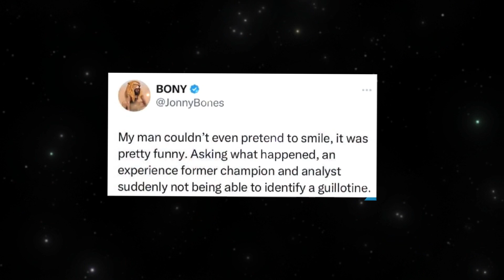Jon Jones Catches Daniel Cormier's Response to Ciryl Gane's Victory on Camera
Breaking: Jon Jones Captures Daniel Cormier's Surrender Moment After Ciryl Gane Victory"
"Exclusive: Jon Jones Seizes Daniel Cormier's Reaction to Ciryl Gane's Win"
"Jon Jones Grabs Daniel Cormier's Instant Response to Ciryl Gane's Triumph"
"Insider Look: Jon Jones Films Daniel Cormier's Reaction to Ciryl Gane's Win"
"Exclusive Footage: Jon Jones Films Daniel Cormier's Reaction to Ciryl Gane's Win"
"Jon Jones Gets Up Close and Personal with Daniel Cormier's Response to Ciryl Gane's Win"
"Behind the Scenes: Jon Jones Films Daniel Cormier's Immediate Reaction to Ciryl Gane's Win"
"Exclusive Access: Jon Jones Films Daniel Cormier's Live Reaction to Ciryl Gane's Triumph"
"Jon Jones Captures Daniel Cormier's Live Reaction to Ciryl Gane's Historic Win
Jon Jones Records Daniel Cormier's Immediate Reaction to Ciryl Gane's Victory"
"Exclusive Footage: Jon Jones Films Daniel Cormier's Live Reaction to Ciryl Gane's Surrender"
"Jon Jones Shares Daniel Cormier's Response to Ciryl Gane's Surrender Moment"
"Insider Access: Jon Jones Films Daniel Cormier's Reaction to Ciryl Gane's Epic Win"
"Exclusive: Jon Jones Documents Daniel Cormier's Instant Response to Ciryl Gane's Triumph"
"Behind the Scenes: Jon Jones Captures Daniel Cormier's Reaction to Ciryl Gane's Victory"
"Jon Jones Films Daniel Cormier's Shocking Reaction to Ciryl Gane's Win"
"Exclusive Look: Jon Jones Films Daniel Cormier's Immediate Response to Ciryl Gane's Win"
"Jon Jones Records Daniel Cormier's Unfiltered Reaction to Ciryl Gane's Victory"
"Exclusive Footage: Jon Jones Films Daniel Cormier's Surrender Moment After Ciryl Gane's Win".